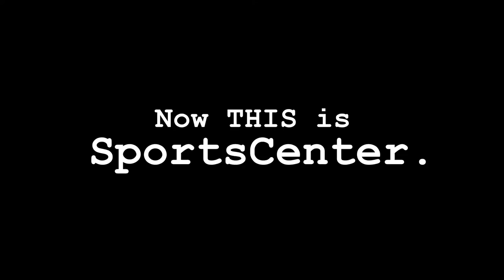RYAN AND SCOTT'S MONTAG music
Ryan and Scott's Bar Mitzvah Montage